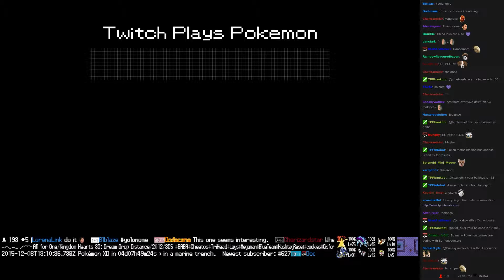Twitch Plays Pokémon Battle Revolution - Match #31994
Match #31994 [Blue: Celebi, Mew, Clefairy] vs [Red: Ditto, Togetic, Blissey]